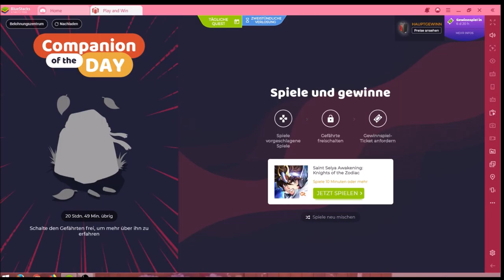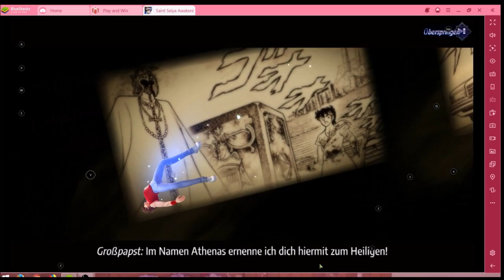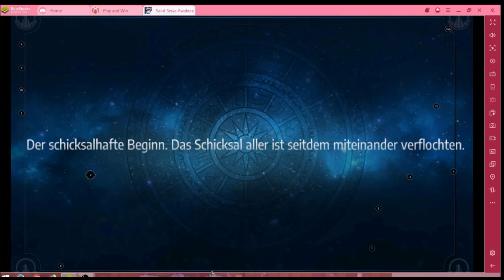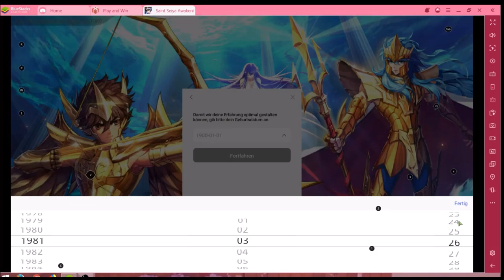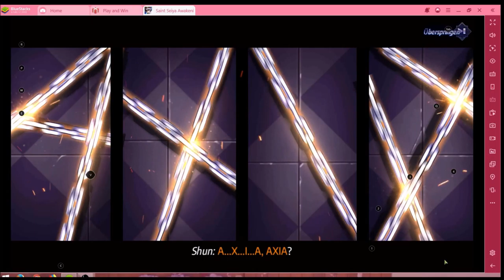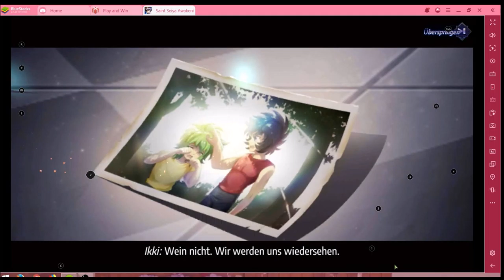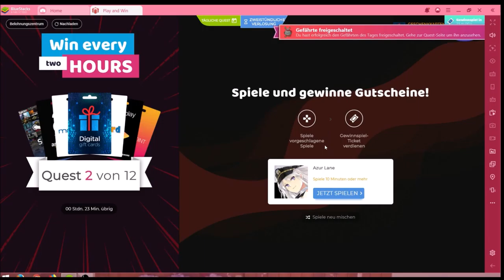Saint Seiya Awakening #16.12 JndT (BlueStacks)